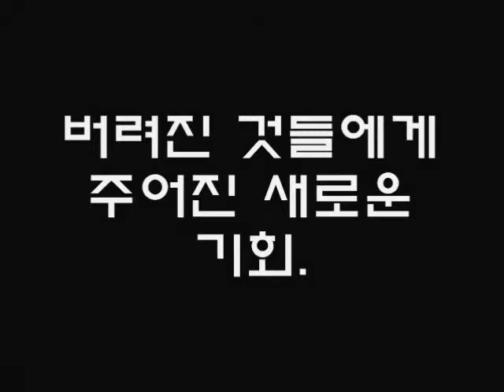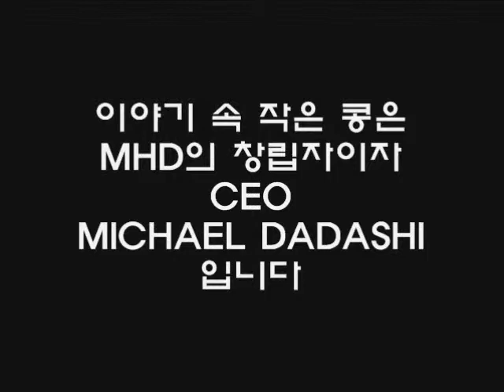5 우수 세상을바꾸는Social Change스토리보드공모전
[세상을 바꾸는 Social Change 스토리보드 공모전] 주최: 대통령직속 청년위원회 / 주관: (사)Spark / 후원: 고용노동부, 한국사회적기업진흥원
작품명 : 뿌리 깊은 나무가 될 수 있었던 작은 콩의 이야기
작품설명 : 이 작품은 Michael Dadashi에게 영감을 받아 만들 수 있었습니다. Michael Dadashi는 MHD Enterprises의 창립자이자 CEO입니다. 그는 E-cycling와 약물/알코올 중독자들을 고용함으로써 자신의 커뮤니티에 기여 할 수 있었습니다. 자신이 설립한 기업을 통해서 타인에게 도움이 되고 그로 인해 사회적인 변화를 일으킬 수 있었습니다. 사회적 편견을 깨고 많은 사람들에게 희망이 되준 인물입니다. 그의 힘든 성공 이야기를 우연히 알게 된후 감명 받을 수 있었습니다. Michael Dadashi는 자신의 회사를 통해서 사회의 발전을 도왔으며 우리 사회에서 무시당하고 있는 이슈 (전자 폐기물 & 중독자 취업난)들을 해결하기 위해 노력합니다. 그는 진정한 리더이면 경영인들이 본 받아야할 롤 모델이라고 생각합니다.